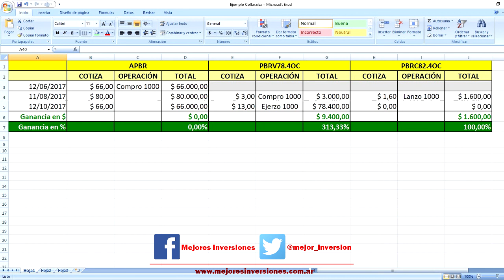Collar | Como proteger nuestras ganancias a un bajisimo costo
Combinando algunas estrategias con opciones podemos proteger nuestras inversiones al menor costo posible. En este video te vas a enterar de qué manera hacerlo.

🎁 REGALOS

📈 Probá sin costo la mejor herramienta de trading y arbitraje con TradingView PRO incorporado